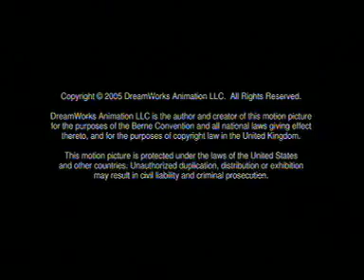Madagascar - I Like To Move It (somdoafro.blogspot.com)